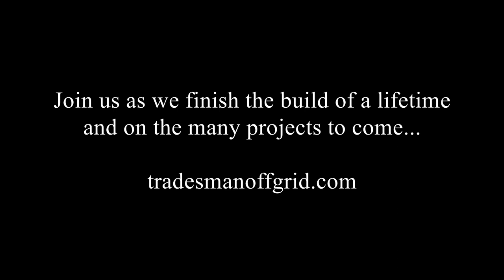TheTradesmanChannel Trailer for 2018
I have officially changed the channel name to TheTradesmanChannel so I thought with the new change I could put up a new trailer.  I have also redesigned the website complete with Amazon links per viewer requests.  I want to thank all of you who have been following along as well as our new viewers.  This community has helped to keep me motivated throughout this project.  The good news is that I am very close to finishing this project and we should be starting to setup shop by summer...just in time for my farm work to really pick up.